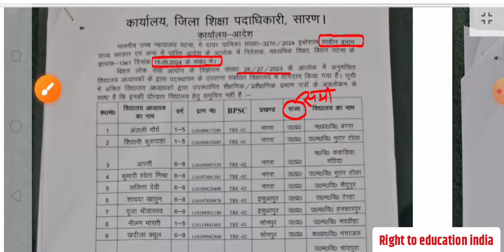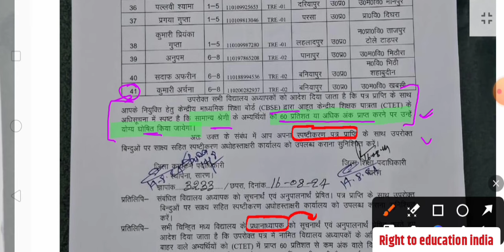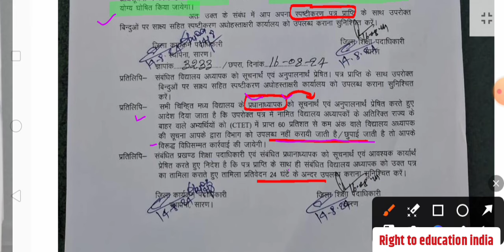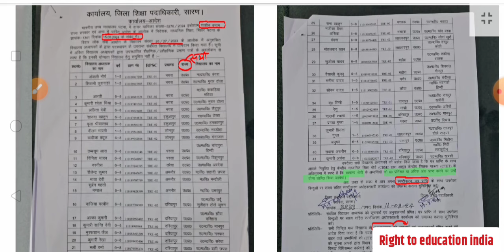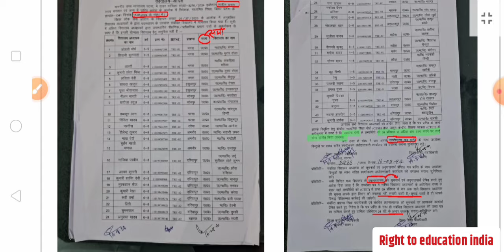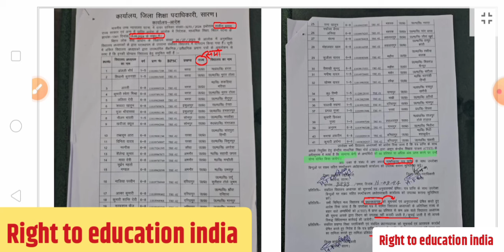बड़ी खबर ; फिर से इन Other State's Female की नौकरी खत्म होने जा रही.🤔 आदेश जारी हो गया..📄